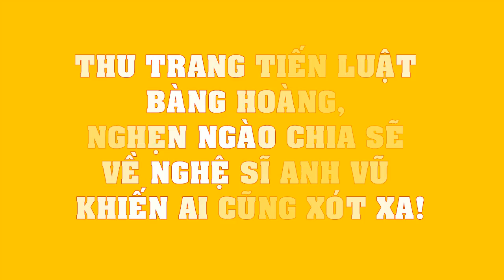Thu Trang Tiến Luật BÀNG HOÀNG, NGHẸN NGÀO chia sẽ về Nghệ sĩ Anh Vũ khiến ai cũng XÓT XA!